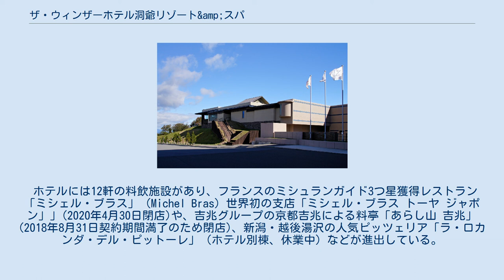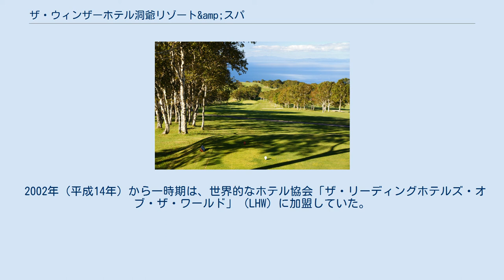ザ・ウィンザーホテル洞爺リゾート&amp;スパ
胆振・日高地方の放送送信所
メインエントランス（2013年9月） ザ・ウィンザーホテル洞爺リゾート&スパ（ザ・ウィンザーホテルとうやリゾート アンド スパ、The Windsor Hotel TOYA Resort & Spa）は、北海道虻田郡洞爺湖町にあるホテル。
 1993年に「ホテルエイペックス洞爺」として開業された。
標高約625mのポロモイ山山頂にあり、好天時には洞爺湖や内浦湾（噴火湾）を眺めることができ、羊蹄山も望むことができるリゾートになっている。
また、気象条件により雲海を見ることもできる。
 ホテルには12軒の料飲施設があり、フランスのミシュランガイド3つ星獲得レストラン「ミシェル・ブラス」（Michel Bras）世界初の支店「ミシェル・ブラス トーヤ ジャポン」」(2020年4月30日閉店)や、吉兆グループの京都吉兆による料亭「あらし山 吉兆」(2018年8月31日契約期間満了のため閉店)、新潟・越後湯沢の人気ピッツェリア「ラ・ロカンダ・デル・ピットーレ」（ホテル別棟、休業中）などが進出している。
また、夏はゴルフ、テニス、ノルディックウォーキング、乗馬、トレッキング、冬はスキー、クロスカントリースキー、スノーボード、各種ソリなどのアウトドア・アクティビティがあり、屋内プールやフィットネス、各種体験教室が通年で利用できる。
 2002年（平成14年）から一時期は、世界的なホテル協会「ザ・リーディングホテルズ・オブ・ザ・ワールド」（LHW）に加盟していた。